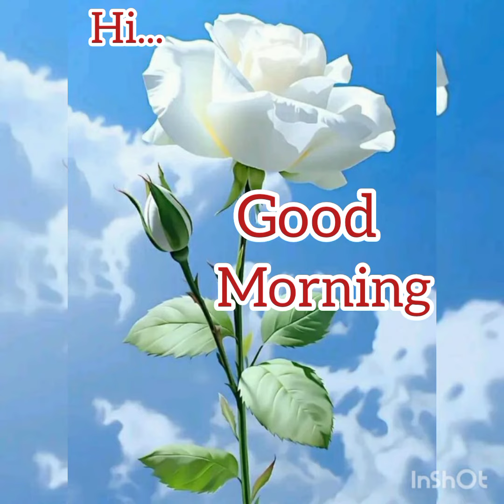5o + good morning stetus images videos goodmorningstatus beutifull #🌹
good morning images videos